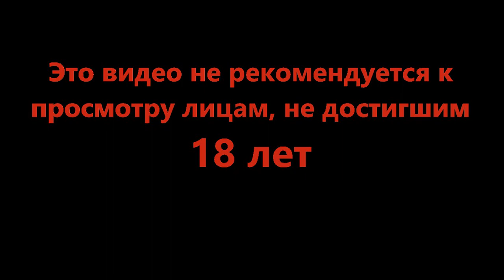Большой папочка в деле - Barotrauma #18